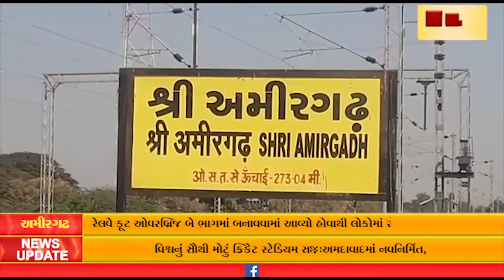અમીરગઢ રેલવે ફૂટ ઓવરબ્રિજ બે ભાગમાં બનાવવામાં આવ્યો હોવાથી લોકોમાં રોષ જોવા મળી રહ્યો છે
અમીરગઢ રેલવે ફૂટ ઓવરબ્રિજ બે ભાગમાં બનાવવામાં આવ્યો હોવાથી લોકોમાં રોષ જોવા મળી રહ્યો છે આ બ્રિજ સળગ બનાવવામાં આવે તેવી માંગ સાથે સરકાર ને રજુઆત કરવામાં આવી છે.